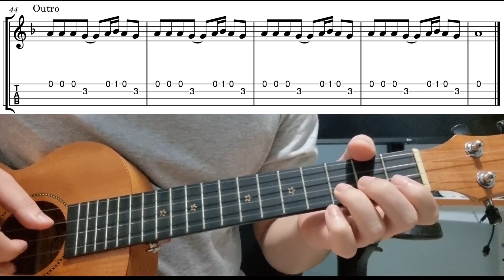The Man Who Sold The World - Easy Beginner Ukulele Tabs With Playthrough Tutorial Lesson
The man who sold the world by daivd bowie/nirvana - easy ukulele tabs playthrough tutorial